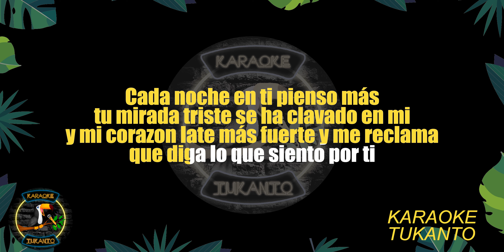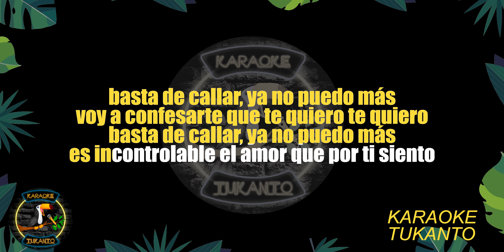KARAOKE BASTA DE CALLAR - KALIENTE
@karaoketukanto delivery somos Tukanto, el tukan que te hará cantar.